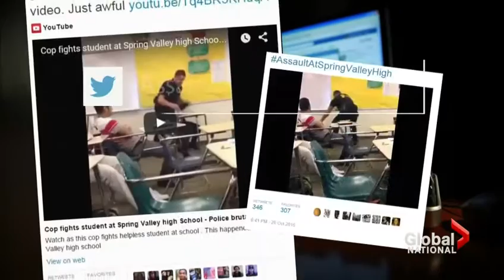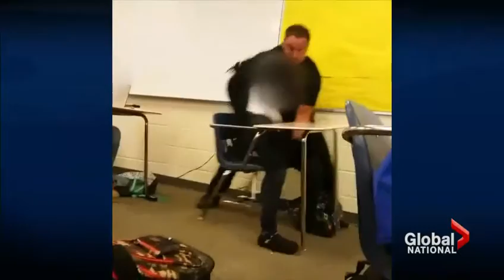police use of force in South Carolina classroom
A video surfaces, showing a white police officer throwing a black high school student, who was sitting at a desk in a South Carolina classroom, to the ground. As Jackson Proskow reports, both the FBI and the U.S. Department of Justice are investigating.